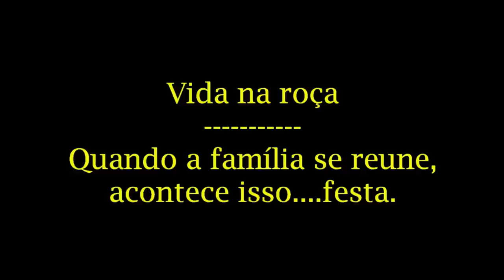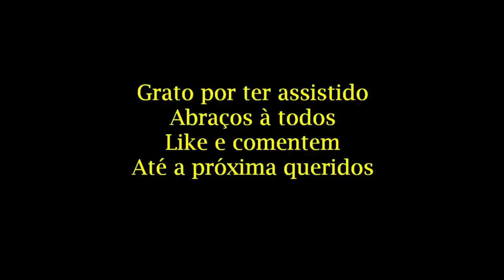Vida na roça - Se tem algo bom demais, é reunir a família para um almoço.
Quem tem família grande, precisa de vez em quando, se reunir para uma confraternização. Foi o que aconteceu com nosso família. Festa que deixou saudades.